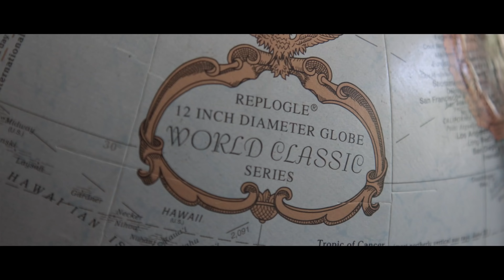Talk to Em Ft. Donny3 (Official Video)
Talk to Em Ft. Donny3 is his first Official single !
Follow: @NewBkornMoe